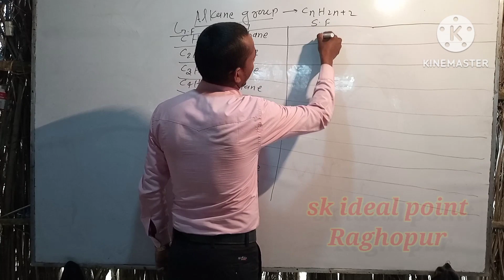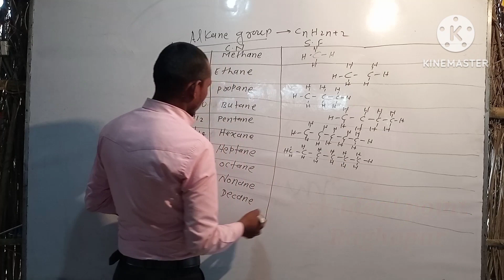केमिस्ट्री का एल्केन ग्रुप सूत्र एकदम आसान विधि sanjiv sir raghopur